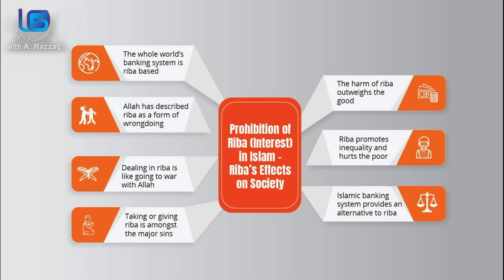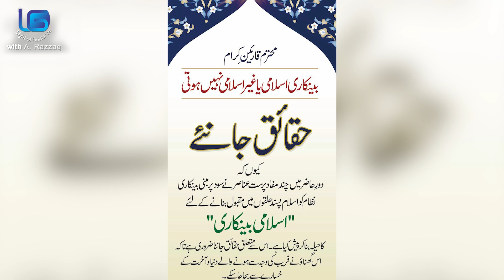What is Difference between Islamic and Conventional Banking 2023 | The Light of Guidance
Hi, there Today We discuss the difference between Islamic and Conventional Banking systems according to 2022 and 2023. This Video can teach you all the missing parts of Islamic and Conventional Banking in your mind.

In conventional banking, money is treated as a commodity and lent against interest as compensation. Most Islamic banking products are asset-backed and involve trading of assets, renting of assets, and participation on a profit-and-loss basis.